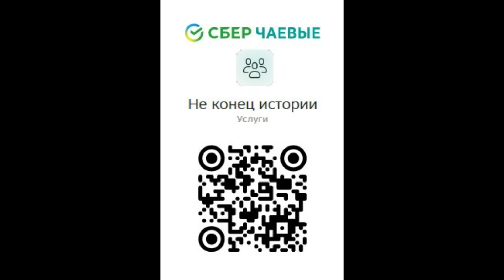Орбан достал Брюссель. Европа готовится повторить вторжение в Венгрию